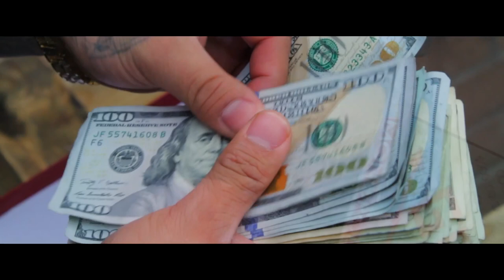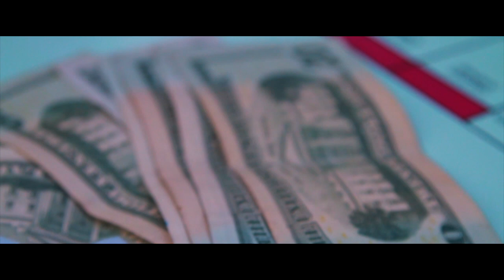FABO YAYO feat. TRAE THA TRUTH - GUWAP ON ME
NEW VIDEO BY FABO YAYO FEAT TRAE tha TRUTH
VISUAL BY STATIC TV

MY GEAR-
Panasonic Lumix gh5s 4k Digital camera

Sigma 18-35mm F1.8 Art DC HSM Lens

VILTROX EF-M2 Focal Reducer Speed Booster Adapter Auto-Focus 0.71x for Canon EF Mount Series Lens to M43

Zhiyun Crane 2 [ Handheld Gimbal Stabilizer

DJI Mavic Air 2 Fly More Combo - Drone Quadcopter UAV with 48MP Camera 4K.

SMALLRIG GH5 GH5S Cage Kit for Panasonic Lumix with Top Handgrip

2020 Apple iMac (21.5-inch, 8GB RAM, 256GB

Apple iPhone 13 Pro Max, 128GB, Sierra Blue

YUSEN K9,Video Tripod System,Heavy Duty Video Tripod,62 Inches